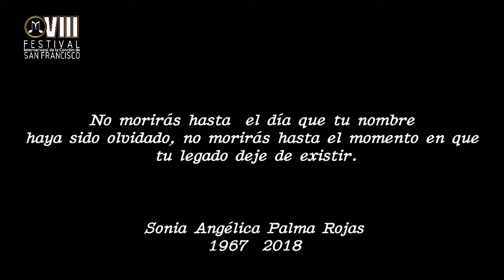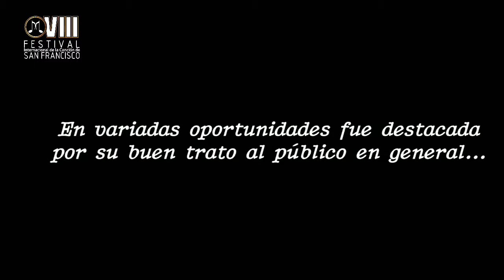Festival Internacional de la Voz Mostazal 09 febrero 2018 PART. 1